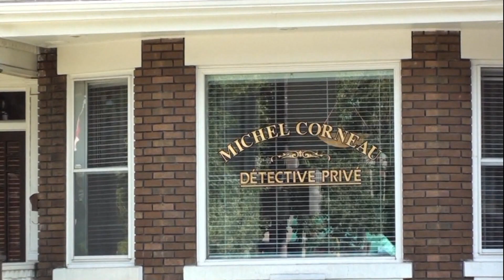Quebec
Quebec, Canada, 2013.

Old Quebec is a historic neighbourhood of Quebec City, Quebec, Canada. Comprising the Upper Town and Lower Town, the area is a UNESCO World Heritage Site. Administratively, Old Quebec is part of the Vieux-Québec–Cap-Blanc–colline Parlementaire district in the borough of La Cité-Limoilou.